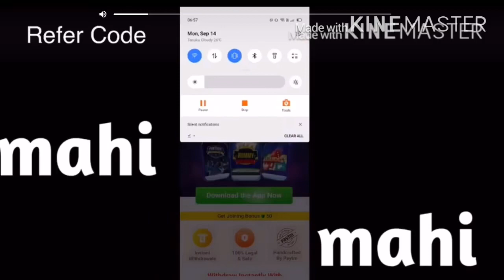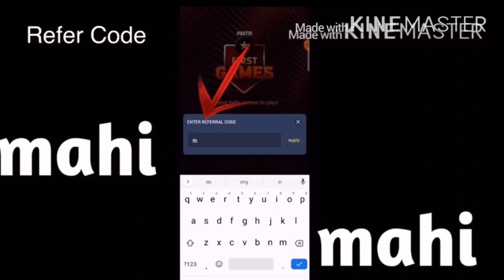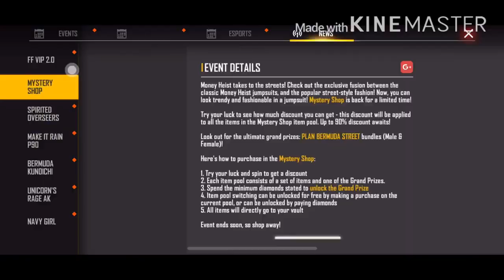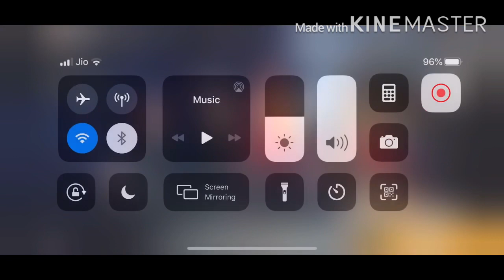I Got Mystery Shop Bundles- Mystery Shop Tricks 90% Offer Free Fire Mystery Shop Full Details Telugu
Refer Code : mahi